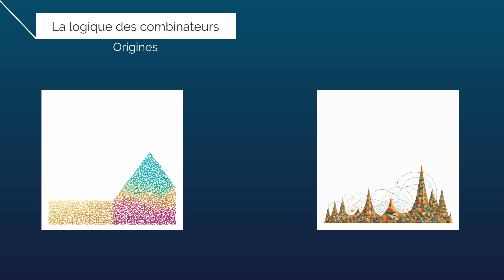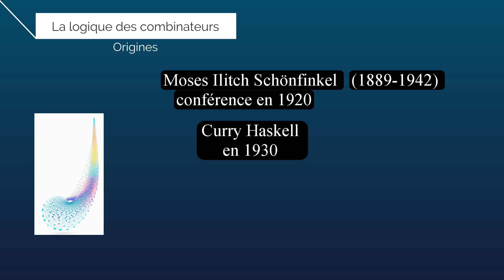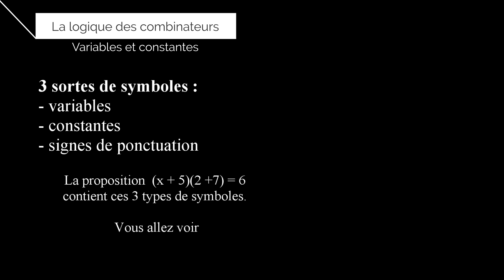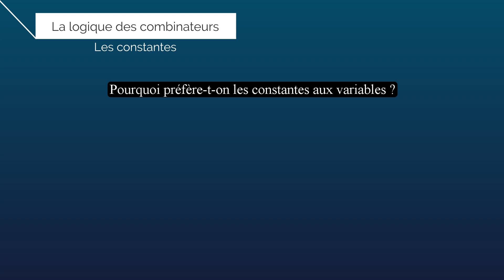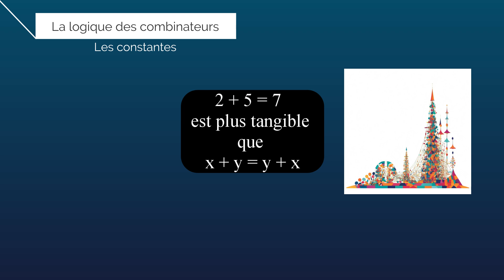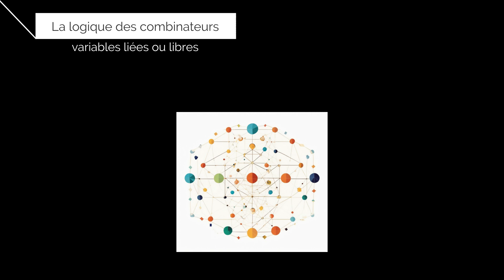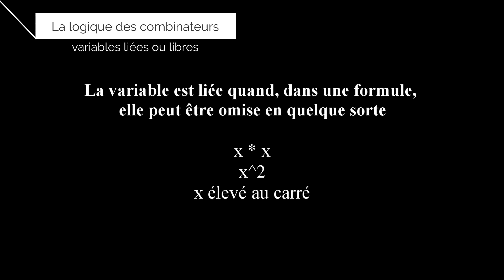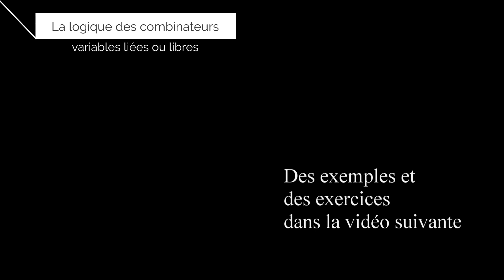#01 La Logique Combinatoire Pas à Pas : Variables Liées, Variables Libres, Constantes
Apprenez la Logique Combinatoire Pas à Pas
Bienvenue dans le monde fascinant de la logique combinatoire !
Dans cette vidéo, vous découvrirez l'origine de ce système formel puissant et explorerez les concepts clés de variables liées, variables libres et constantes.
Que vous soyez un débutant curieux ou un étudiant en informatique, cette vidéo vous accompagnera pas à pas dans l'apprentissage de la logique combinatoire.
Que vous soyez passionné de mathématiques, d'informatique ou simplement à la recherche d'un nouveau défi intellectuel, la logique combinatoire vous offrira un univers riche et stimulant à explorer.
Vous aurez par la suite des exercices et même de magnifiques énigmes